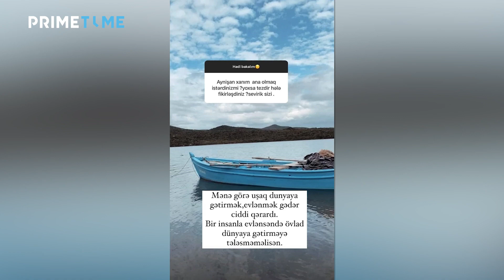Aynişan Kənanla boşanmasının səbəbini açıqladı - "Xəyanət"